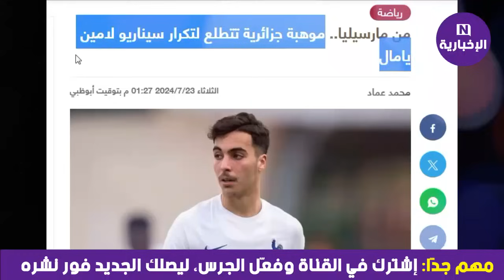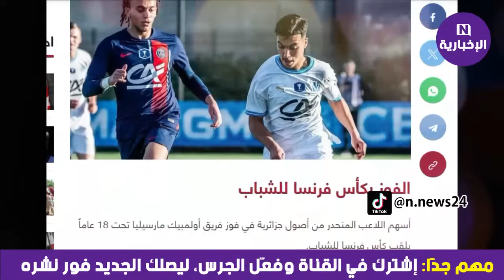اجري تشوف موهبة جزائرية سينسي العالم في لامين يامال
lamine yamal
yanis sellami
يانيس سلامي
اجري تشوف أزمة حراس في المنتخب ومفاجآت تربص سبتمبر والحل عودة مبولحي
المنتخب الجزائري ، فلاديمير بيتكوفيتش ، معسكر سبتمبر ، رياض محرز ، الرايس مبولحي ، منتخب الجزائر ، الكاف ، كأس افريقيا ، زغبة ، بن بوط
Mahrez , petkovic ,belmadi , amoura , les verts , mbolhi
anthony mandrea , ben bot , zeghba
اتحاد العاصمة ، اتحاد الجزائر ، نهضة بركان ، الجزائر ، المغرب ، محمد السادس ، تبون ، كرة القدم، الفاف ، الجامعة المغربية ، لقجع ، الكاف ، كأس الكاف ، الاتحاد الافريقي
caf , usma , berkane , lekdjaa , motesepe , sadi , usma alger , maroc , algerie , mohamed 6 , faf , fifa coupe d ecaf
L'actu du football algérien
Dzfoot
footdz
l'actualité de l'équipe d'Algérie
Fennec Football
L'Actualité de l'Équipe d'Algérie et ses joueurs
les Verts
Équipe d'Algérie
Foot local
Fennec News
Football en Algérie
Football Algérien
La Gazette du Fennec
Le Foot et les Fennecs en live
TEAM DZ
La référence du football algérien
Competition dz
Algérie Football
Algérie match
Équipe d'Algérie de football
Championnat d'Algérie
Les Pro DZ

المنتخب الجزائري مباشر
منتخب الجزائر لكرة القدم اللاعبون
أخبار المنتخب الوطني الجزائري اليوم
تشكيلة المنتخب الجزائري اليوم
الفيفا المنتخب الجزائري
مباريات منتخب الجزائر القادمة
قائمة المنتخب الجزائري 2024
مباريات جمال بلماضي مع المنتخب الجزائري
مباراة الجزائر

ملاعب الجزائر
تأجيل كأس افريقيا في المغرب
لقجع و الكاف
موتسيبي
شاهد حفيظ دراجي يُسكِت المغاربة بتصريح مثير اليوم حول مستقبله بعد وصوله لسن الـ60 !
حفيظ دراجي في الجزائر
حفيظ دراجي في باتنة
دراجي باتنة
دراجي نقاوس
حفيظ دراجي يُحال على التقاعد في هذا التاريخ
حفيظ دراجي التقاعد
دراجي بيين سبورت
دراجي رونالدو
دراجي البرتغال
دراجي المغرب
دراجي ينتقد